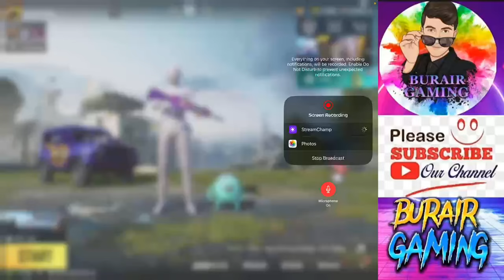NEW ROYAL PASS || PUBG MOBILE || BURAIR GAMING